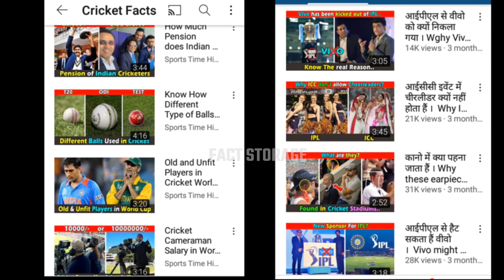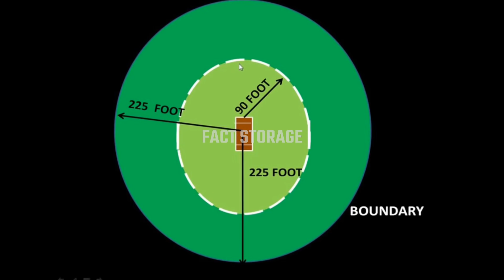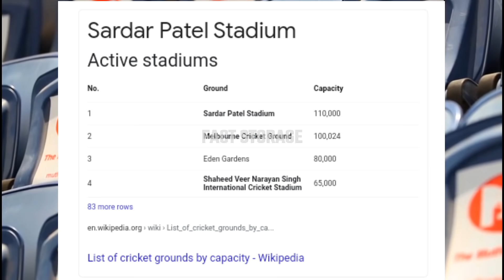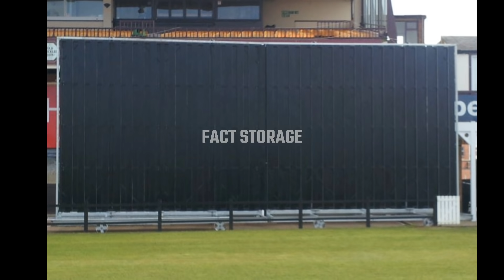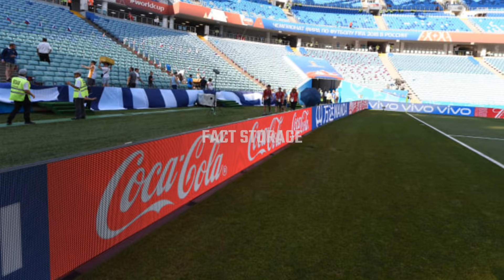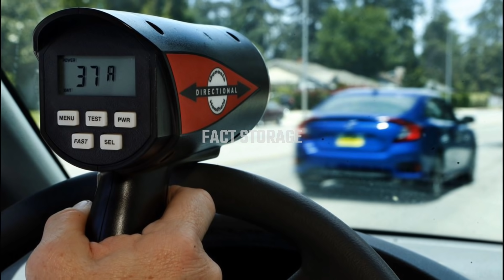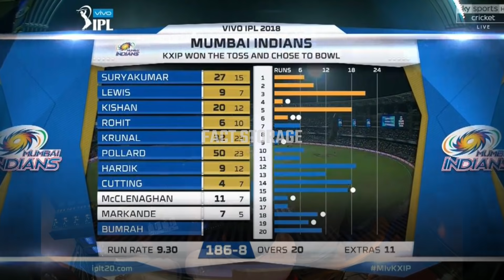Cricket Stadium के बारे में कुछ ऐसी बातें ,जो कोई नहीं जानता | Unknown Facts About Cricket Stadium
Unknown Facts About Cricket Stadium

Fact Storage

In this Video You Know Some Incredible Unknown And Interesting Information About Cricket Stadium... Like...
•Why Cricket Stadium Is Round (Circle Shaped)?
•Why Foreign Countries Cricket Stadiums Have Less Seats Than Indian Cricket Stadiums and a park for sitting the croud but why these park are not in Indian Cricket Stadiums?
•How many seats in a cricket stadium(Cricket Stadium Capacity)?
•Why Cricket Grounds Are Green?
•Why Sight Screens In Cricket Stadium?
•How many lights in a cricket stadium?
•How it cost to make a Cricket Stadium?
•Who is the owner of Cricket Stadiums?
•How the bowler speed calculated in Cricket?
•How six distance measured in Cricket?
•Where is Third Umpire Sit in the cricket stadium?
•Where Cricket Commentators Sit in the Cricket Stadium?
•How many cameras in a Cricket Stadium to record a live match?
•How Cricket Ground Advertisement Were Made?
•What is the cost of side LED Advertisement Screens of a Cricket Stadium

Amazing Facts About Cricket Stadium

There is a World of Facts  that you've never seen before..
Shocking Facts About Cricket Stadium
This Channel have a big storage of Facts.
And , but you are the hungry of knowledge and Unbelievable scientific facts
Full Information About Cricket Stadium
So

Unique Information About Cricket Stadium

Scripting - Mohtaram
Editing - Mohtaram